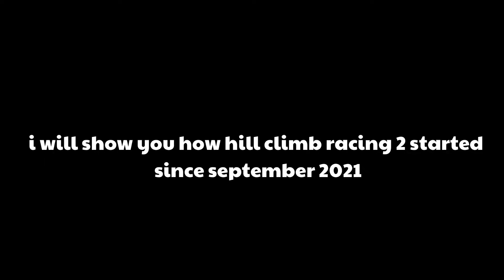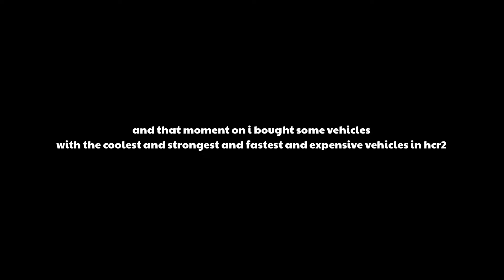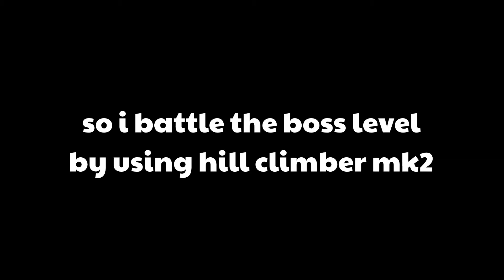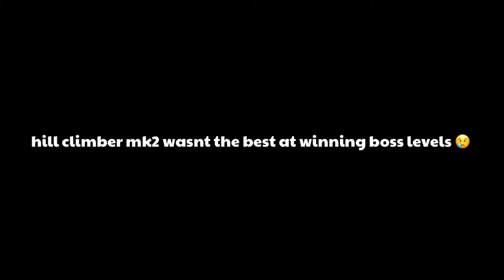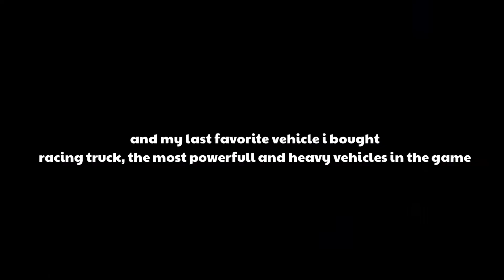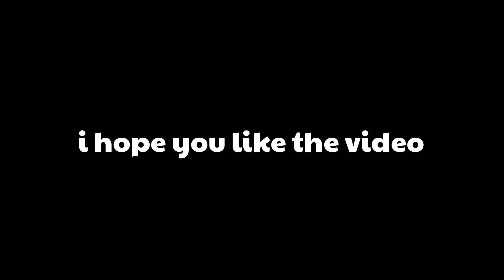Hill climb racing 2, how it all started, Nj hcr2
ok i played hcr2 scence august 1 2021 buy hill climber, and it became hill climber mk2, then i bought rally car, enjoy the video